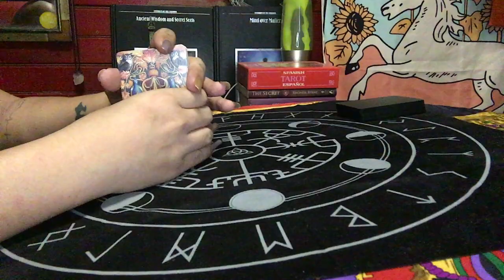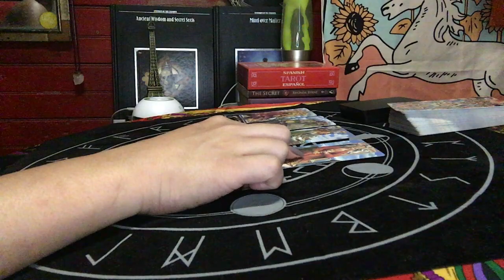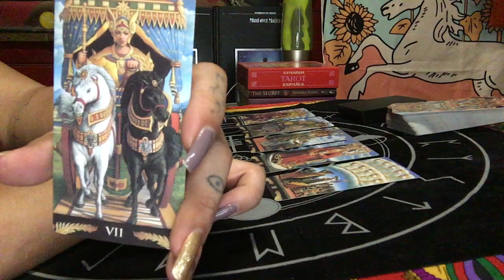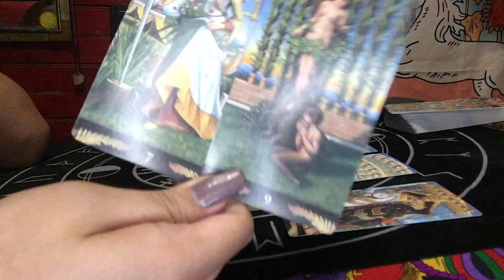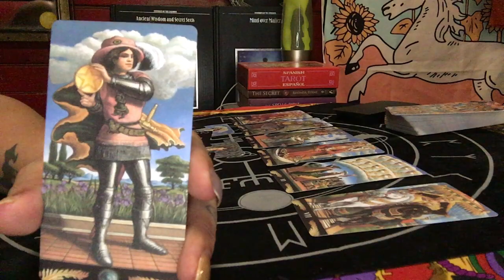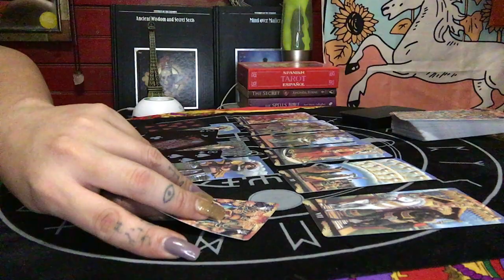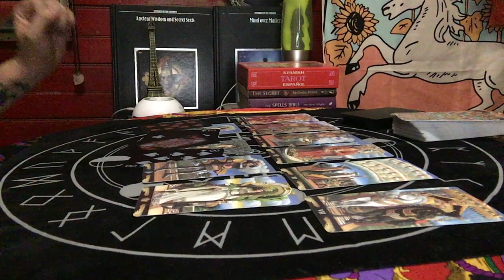LEO MARCH 15-16, 2020 A SHOCKING CONFESSION | TAROT READING